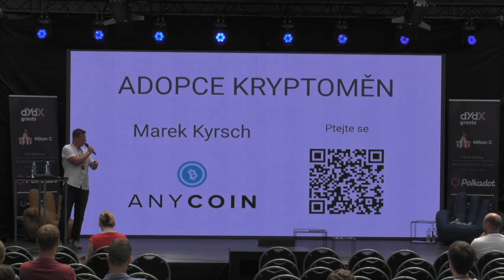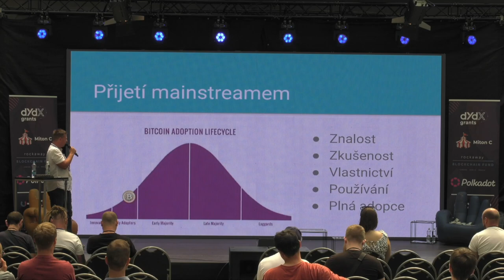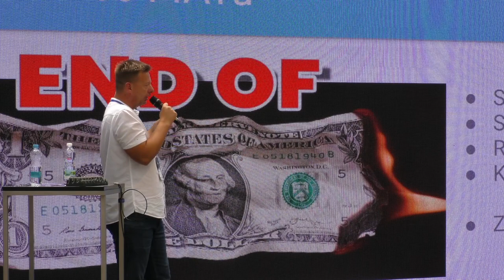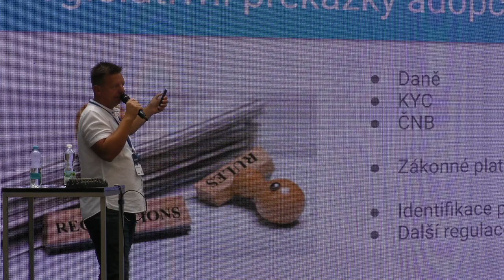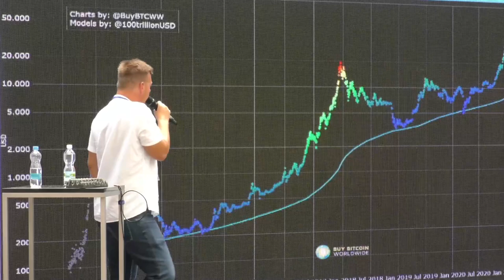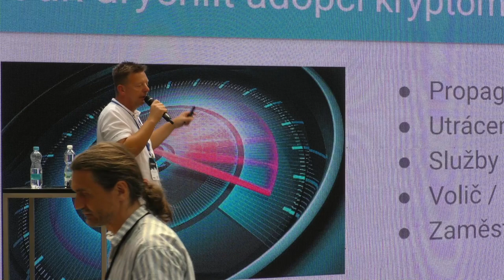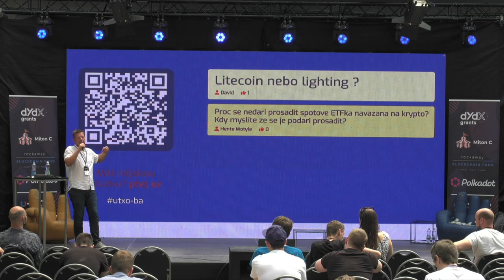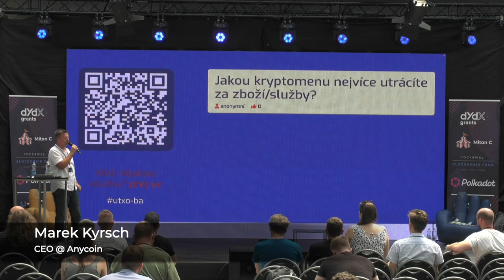Adopce kryptoměn - Marek Kyrsch | UTXO.22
Budou jednou kryptoměny běžnou součástí života většiny populace? Přednáška se bude zabývat tématy zda je to možné? Kdy se stane, že kryptoměnou zaplatíte kdekoliv? Jaké jsou legislativní překážky adopce kryptoměn? Co dalšího brání rychlejšímu používání kryptoměn mainstreamem? Jaký to bude mít dopad na cenu? Které kryptoměny budou masově využívány? Čím může každý z nás přispět k adopci kryptoměn?

Přednášející: Marek Kyrsch
Datum a místo: Neděle 5.6.2022, Gabriel Loci - Praha